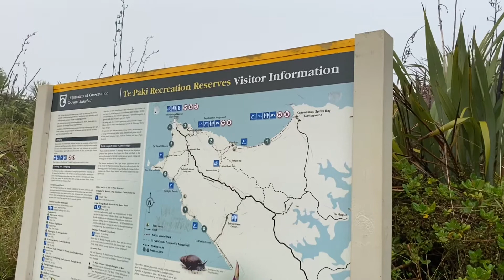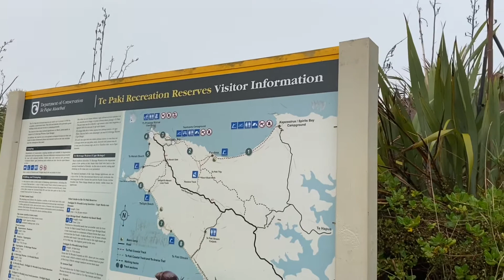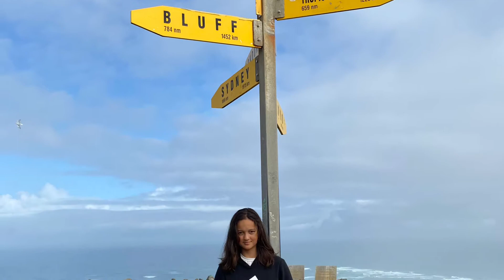Northland Trip Day 5 - Cape Reinga & Te Paki Giant Sand Dunes